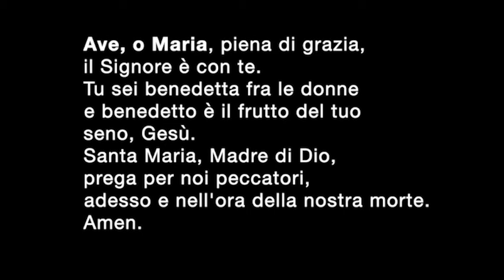21 maggio 2020: La nostra responsabilità - il Buongiorno Salesiano | Salesiani Milano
Anche in questo tempo straordinario, dove le distanze ci tengono lontani, stiamo accompagnando i nostri studenti con il pensiero mattutino, come da tradizione per Don Bosco era dare "La Buona notte" ai suoi cari ragazzi.

Contributo Marco Quadri

21 Maggio 2020 | Istituto Salesiano S. Ambrogio Opera don Bosco Milano